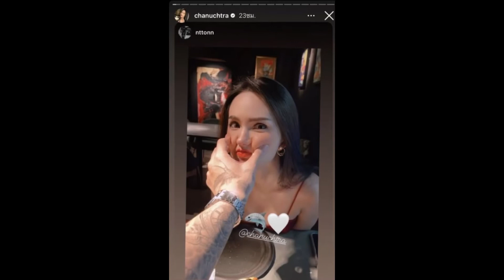ล่าสุด อดีตภรรยา พระเอกหนุ่ม ได้ออกมาเป็ดตัวหวานใจคนใหม่แล้ว